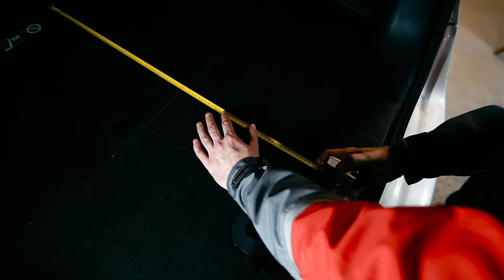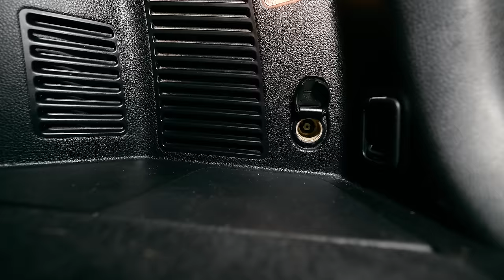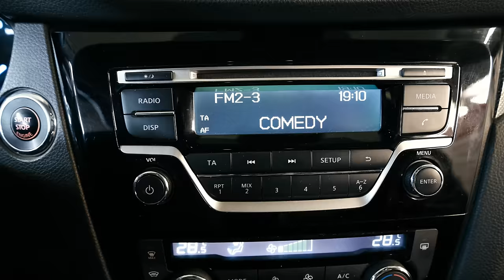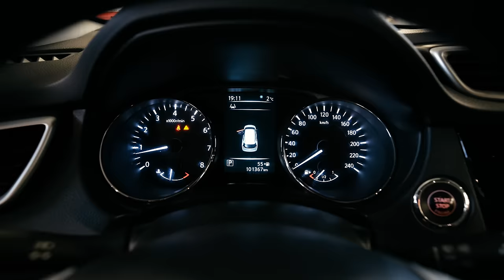Nissan X-Trail T32 | Экономичный и вместительный семейный кроссовер, чего ждать от него в б/у виде?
Друзья, всем привет! Если Вы ищите для себя семейный полноразмерный кроссовер свежих годов выпуска, Ниссан Х-Трейл в кузове Т32 вполне может оказаться в Вашем списке кандидатов на покупку (вместе с Toyota Rav4 или Honda CR-V). Выполненные в фирменной стилистике компании, напоминающий Кашкай, кроссовер больше и вместительнее. При этом как правило хорошо оснащен и имеет ряд плюсов, способных склонить чашу выбора в его сторону. Посмотрите этот обзор до конца, чтобы узнать больше.

★ Продажа Авто
★ Покупка Авто